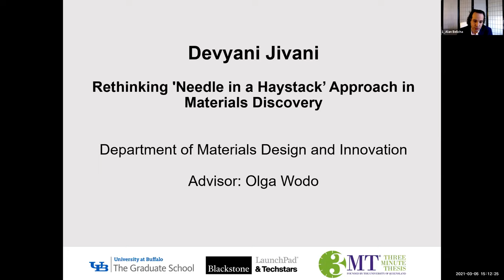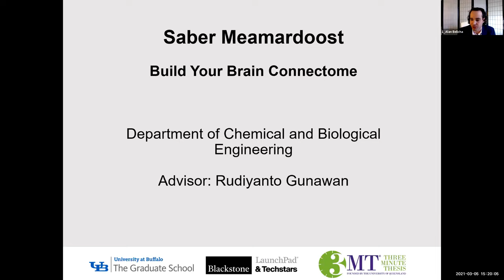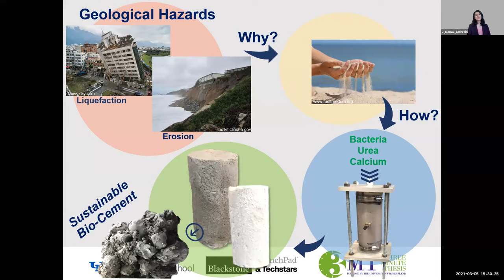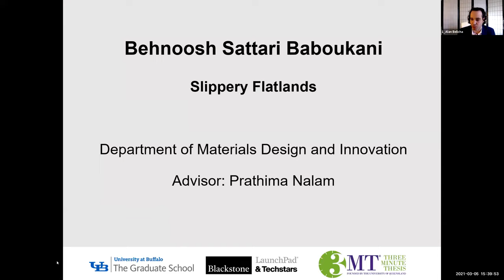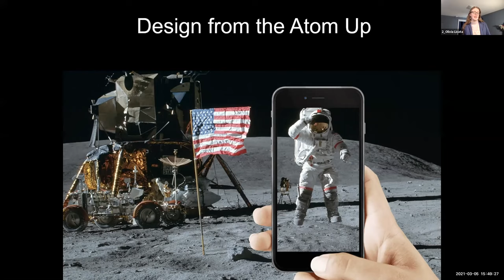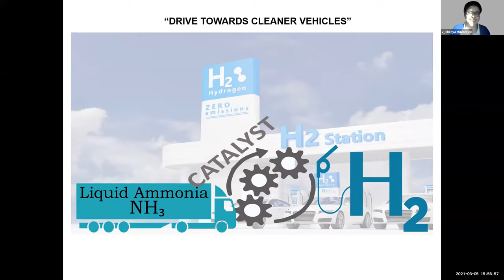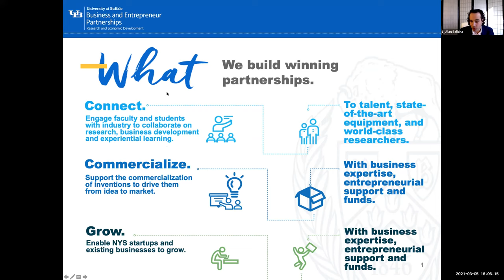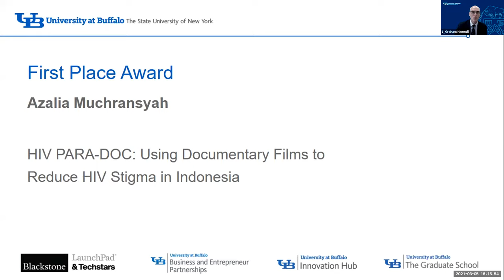2021 3MT Full Competition Video